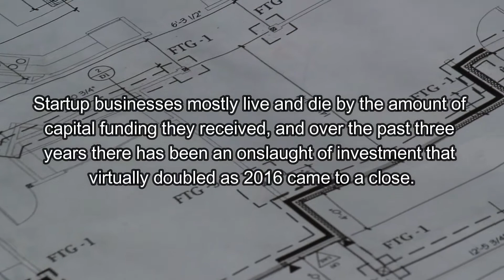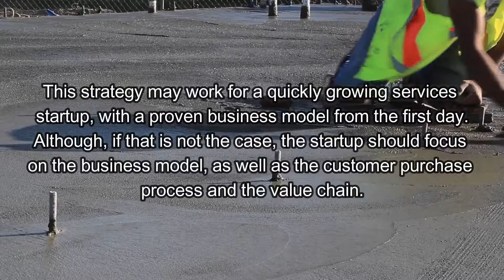Capital Funding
Startup businesses mostly live and die by the amount of capital funding they received, and over the past three years there has been an onslaught of investment that virtually doubled as 2016 came to a close. Venture capitalists sunk $12 billion into almost a thousand startups in the first quarter, down from the nearly $14 billion raised a year ago in just shy of 1,100 deals. And should the rest of 2017 continue on a similar path, it will fall far short of the $60 billion invested in 2016 in 4,500 deals. Unfortunately for the industry, venture capitalists and industry experts are expecting just that in 2017.